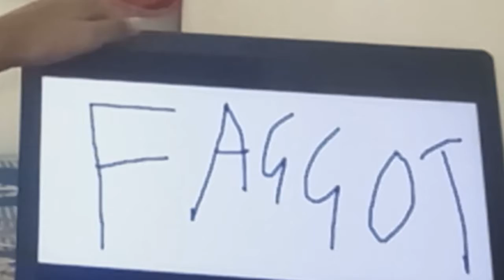LATE 100 SUBS VIDEO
So, my channel hit a 100 subs a week ago or so. I can't explain how happy that made me. This channel has been quite dead but just the fact that I came this far was something I never expected and it really makes me feel better to know I've done something in life. Thank you all so much for making me happy.

Endscreen music: Petit Biscuit - Night Trouble